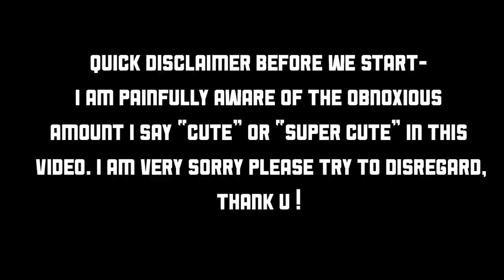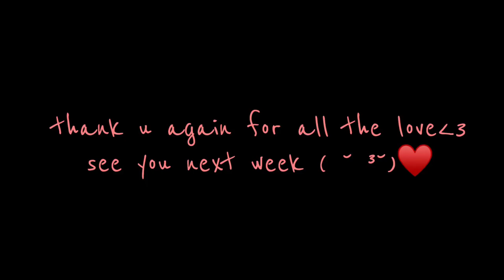going through EVERY single item in my closet (spring cleaning 2020)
this was SO much work but so rewarding!! my closet looks so much better after 3 whole hours of going through it, check out my depop below if you liked any of the items here or wanna see the hundreds of items on there!

song info~~
outro: dj quads- wonderful world
intro: alpharo- too early
intro graphic by @brodytingley on instagram!

depop: paigejacobson

thankyou guys SO much for the subs and support and LOVE, love you all forever (‘: